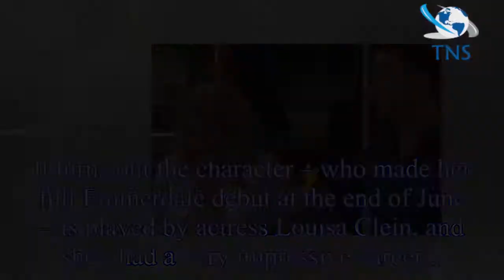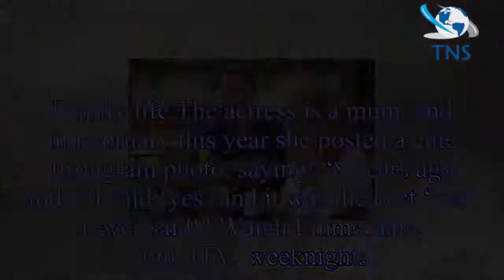Emmerdale Louisa Clein actress: Why you recognise Dr Cavanagh's wife Maya as ITV star's career and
Emmerdale Louisa Clein actress: Why you recognise Dr Cavanagh's wife Maya as ITV star's career and famous family are uncovered
Emmerdale's Dr Cavanagh, played by Jonny McPherson, left ITV viewers with a lot of questions about his family,
following the revelation earlier this year that he is Leanna's father.